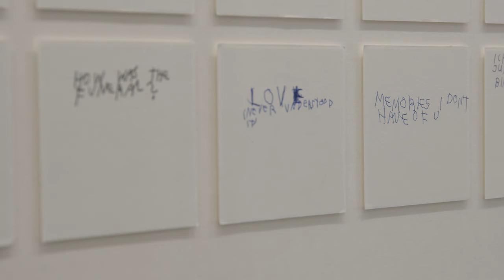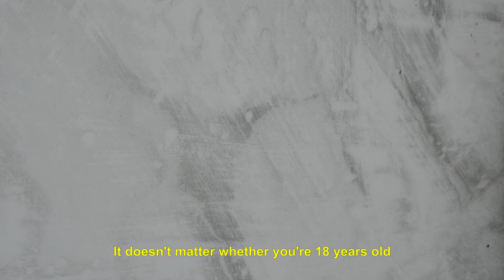Monty Richthofen: ‘Cheap Hedonism’ at Dittrich & Schlechtriem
Monty Richthofen (aka Maison Hefner) walks us through his exhibition 'Cheap Hedonism' at Dittrich & Schlechtriem, on view at the Berlin gallery until March 4th, 2023.

'Cheap Hedonism' includes an immersive light and sound experience in collaboration with Yasmina Dexter in the main subterranean gallery space, accompanied by a new series of text paintings and works on paper. Richthofen dedicates himself to pop-cultural phenomena and life’s profound questions alike and in 'Cheap Hedonism,' he exposes the pitfalls of social sphere while building bridges and allowing for vulnerabilities. Watch the video for a overview of the works and behind-the-scenes insights from the artist.

Video by MONA | Produced by Monica Salazar | Filmed and edited by Peter Cairns